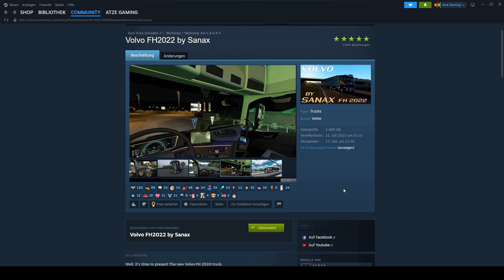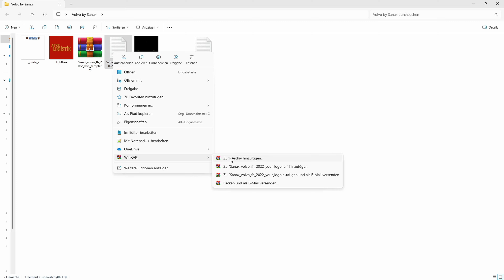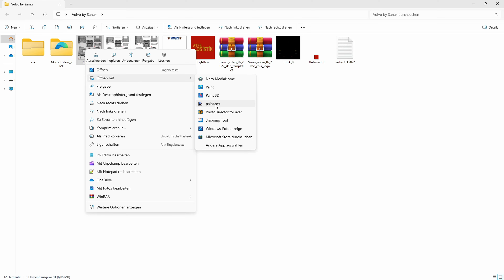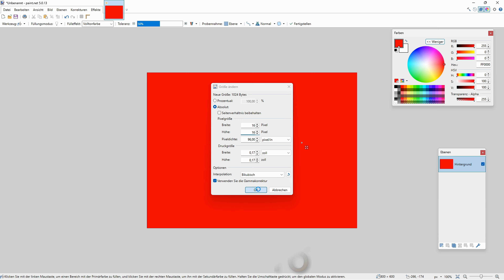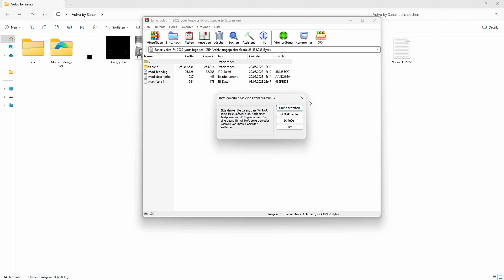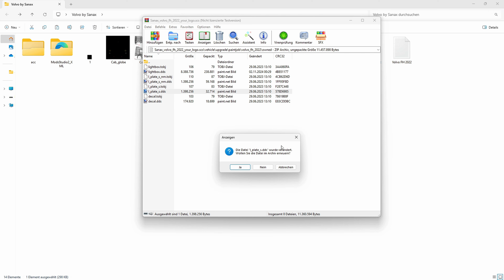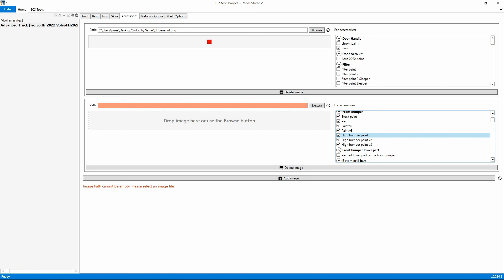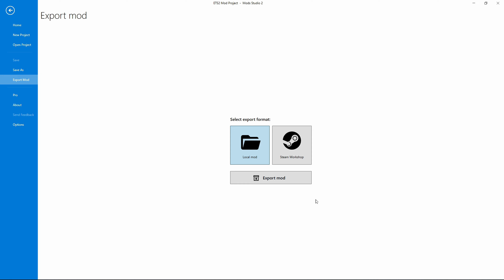ETS 2 / Modvorstellung & Anleitung / Volvo FH 2022 By Sanax.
Gerne mal hier reinschauen bei Instant Gaming dort gibt es immer gute Angebote

Wenn euch das Video gefallen hat, dann lasst jetzt auf jeden Fall ein Abo da, weil ihr so keine weiteren Videos mehr verpassen werdet ! 👍

Ich spiele nach Möglichkeit so realistisch wie möglich.
                                         Armaturen
                  Lenkrad -  Thrustmaster T300 RS GT Edition
                     Shifter -  Thrustmaster TH8A
        Seitenkonsole -  Logitech  Side Panel
        Elgato Stream Deck / Cockpit / Buttonbox
        Mikrofon - Elgato Wave 3 / Elgato Wave Mic Arm
        Samsung 32 Zoll Odyssey G5 Curved Gaming Monitor
        MSI Optix 24 Zoll Monitor